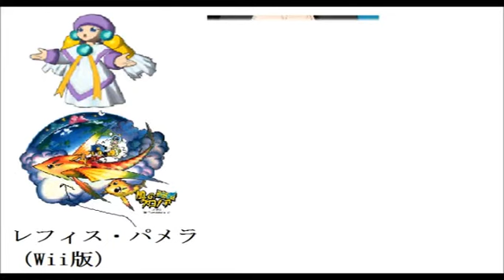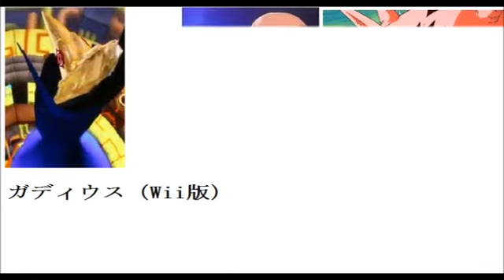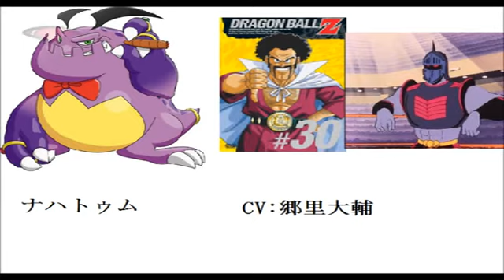KLONOA JP Series ♥ Seiyuu's Voices Summarized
Klonoa Series ♥ Seiyuu's Voices Summarized
ニコニコ動画より